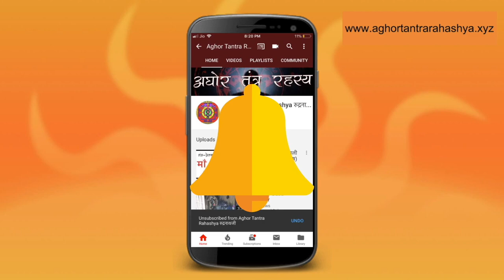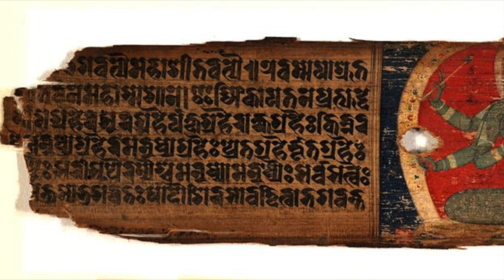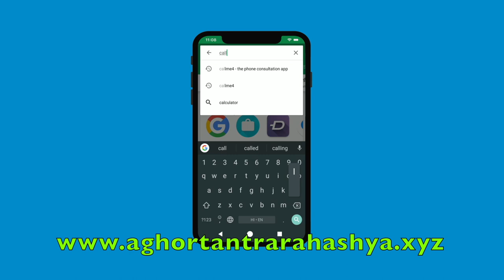अचूक वशीकरण के नियम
अथर्ववेद में बहुत सारे अचूक और अँसने नियम और विधान दिया गए हैं। वशीकरण कियूँ सफल नहि होता या कियूँ एक जोड़ा अलग होता है। इस विषय का विश्लेषण यहाँ दिया गया है।

Alakh Aadesh!